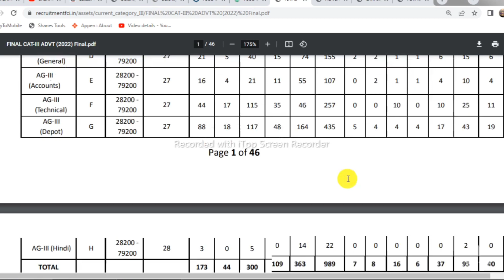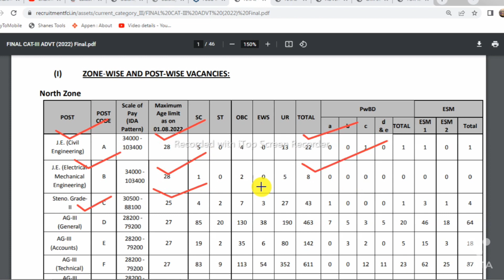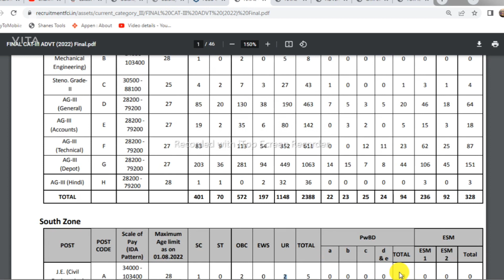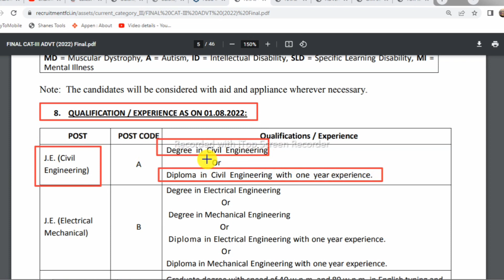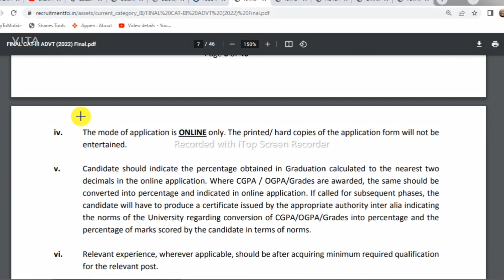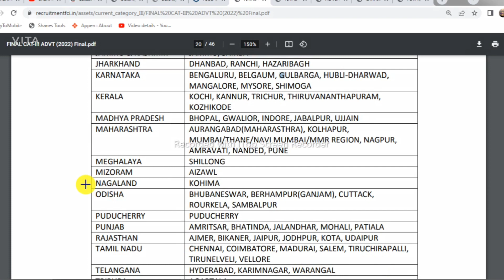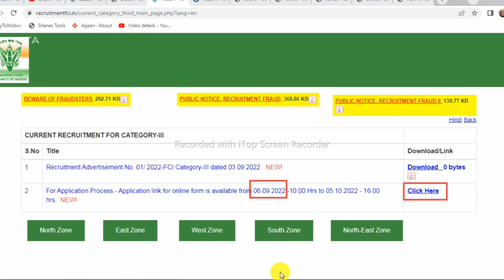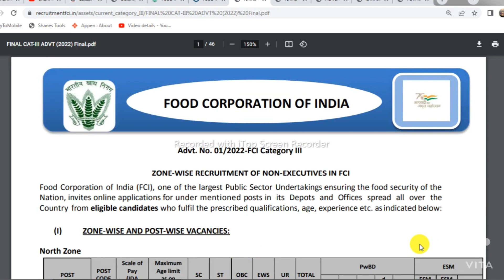FCI Non-Executves Recruitment Notification Out 2022 ! ଖାଦ୍ୟ ନିଗମ ବିଭାଗ ରେ ୫୦୪୩ ଟି ନିଯୁକ୍ତି ! fci job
Food Corporation of India (FCI) has given a Notification for the recruitment of Category III Non Executive Vacancy. Those Candidates who are interested in the vacancy details & completed all eligibility criteria can read the Notification & Apply Online.

Online Apply Link 👇👇👇 Avl. From - 06/09/2022

Important Dates

Starting Date for Apply Online: 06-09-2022 from 10:00 Hrs (IST)

Last Date to Apply Online & Payment Fee: 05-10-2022 Up to 16:00 Hrs (IST)

Date for Downloading of Call Letter: 10 Days prior to Announced Date of Exam

Date of Online Test: Will be Announced on Website (Tentatively in the month of January, 2023)

ITI Jobs
ITI Vacancy
Diploma
Diploma Vacancy
Diploma Jobs
Govt Jobs in Odisha
8th pass job
12th pass job
ODISHA JOB
ODISHA VACANCY
JOB ALERT
JOB VACANCY
odia video
odisha nijukti
online job
centralgovtjob2021
Job Odisha
Railway requirement
SSC requirement 2021
SSC requirement
Bank job
Bank job requirement
Sarkari Naukri
Government Job
Private job
Block-level vacancy
Panchayat level
10th Pass Job 2021
10th pass bank job
10th pass railway job
10th pass bank job
10th pass private job
10th pass SSC job